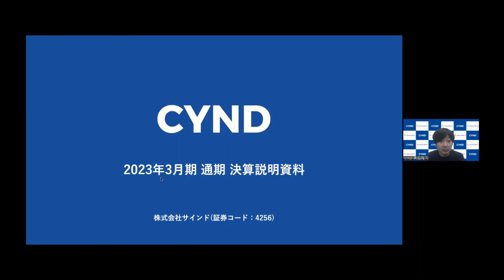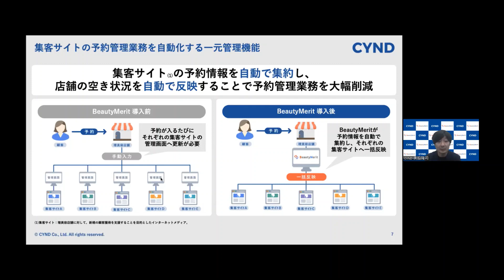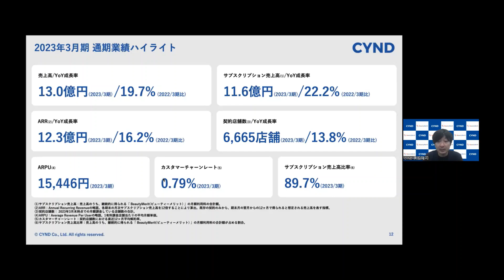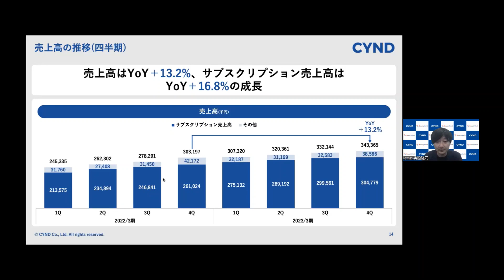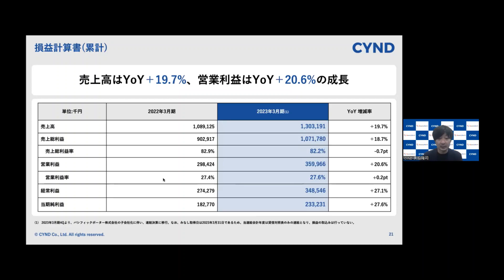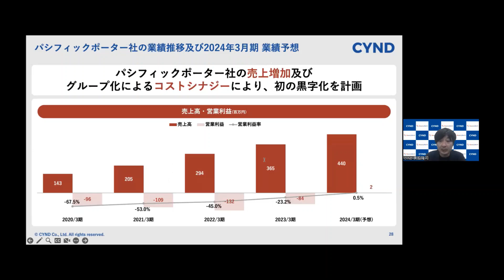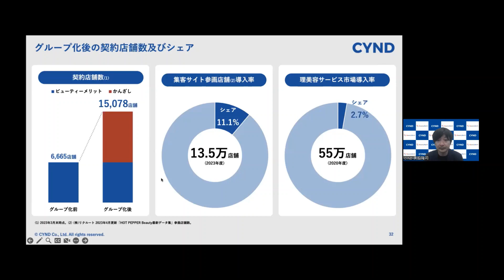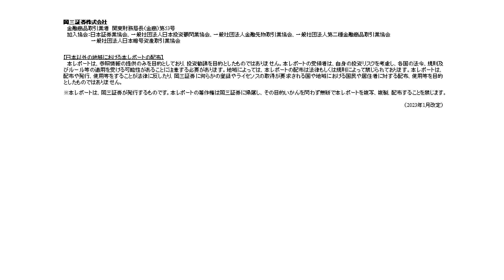株式会社サインド2023年3月期決算説明 （4256） 【IRセミナー】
株式会社サインド
東証グロース：4256
代表取締役社長 奥脇 隆司氏による2023年3月期決算についての説明。（2023年5月18日収録）

ヘアサロン、ネイルサロン、エステサロン、リラクゼーションなどの理美容店舗に、クラウド型予約管理システム「BeautyMerit（ビューティーメリット）」を提供。集客サイト・POSシステムの管理を自動化する一元管理（サイトコントローラー）機能を有し、従来断絶されていた日々の業務における予約、顧客などの資産情報を自動的に収集。予約経路別の売り上げやキャンセル率などを見える化するデータ分析機能の提供などで、店舗経営をサポートする。

・IR 動画に掲載している情報は、当該 IR 実施企業等が提供するものであり、当社が有価証券の売買その他取引等を誘引するまたは投資勧誘を目的としたものではありません。投資判断の最終決定は、ご自身の判断と責任で行ってください。
・IR 動画に掲載の情報は、収録時点のものであり、その後、変更されている場合があります。最新の情報は当該 IR 実施企業等の Web サイトをご確認ください。
・当社は、IR 掲載情報について正確性、完全性を保証するものではありません。当社は、これらの情報によって生じたいかなる損害についても一切の責任を負いません。